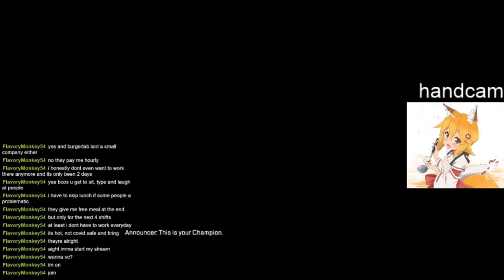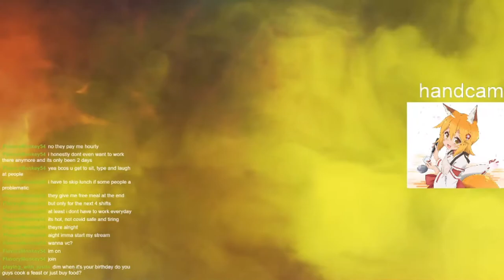montages and talking about how it feels cooking in a restaurant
please follow me :3